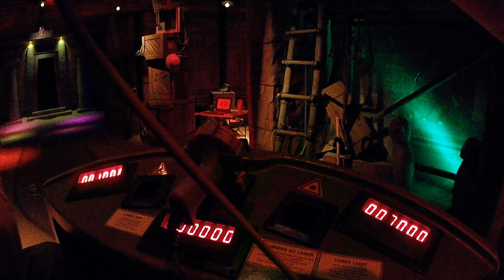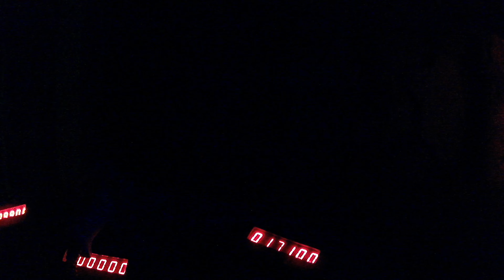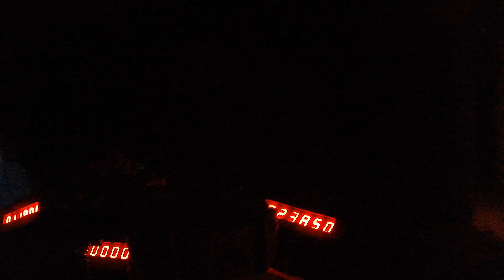CHALLENGE OF TUTANKHAMON || On-Ride 4K60fps || [2k23 Walibi Winter]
💯OBJECTIFS :
10 Abonnés ✔️
50 Abonnés ✔️
100 Abonnés ✔️
200 Abonnés ✔️
500 Abonnés ✔️
1k Abonnés ✔️
10k Abonnés ❌

||🌐|| Vous êtes la meilleure communauté ||🌐||

Merci d'être présent 😉